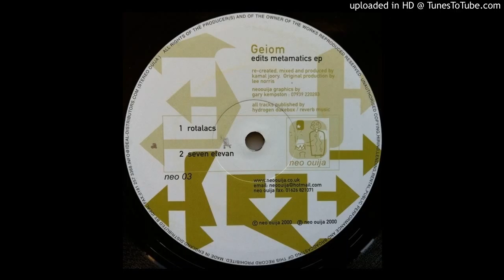geiom — seven eleven